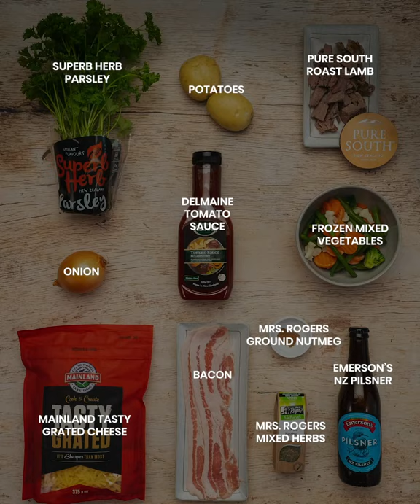Farmers Lamb Pie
Roast lamb for dinner? Well this is the perfect recipe for lamb leftovers for work over the following few days. This hearty shepherd's pie recipe was devised to feed hardworking farmers so you can imagine how grunty and good it is!